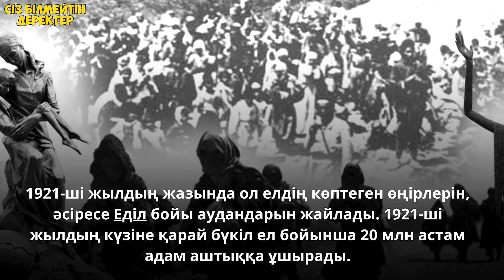МЫҢДАҒАН ҚАЗАҚТЫ АШАРШЫЛЫҚТАН ҚҰТҚАРЫП, ӨЗІ АТЫЛЫП КЕТКЕН ҚЫРҒЫЗ АЗАМАТЫ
1921-22 жылдардағы ашаршылық қазақ тарихына қаралы да, жаралы жыл болып енді.

1921-22 жылдардағы ашаршылықтан Қазақстан экономикасы біршама тоқырауға ұшырады. Әсіресе, Орталық, Батыс облыстар, атап айтқанда, Орынбор, Ақтөбе, Орал, Қостанай, Бөкей губерниялары, Адай уезі ашаршылық тырнағына ілініп, осының салдарынан мыңдаған адамдар аш-жалаңаш қалды.
1921 жылғы аптап ыстық және қара шегірткенің қаптауы егістік пен шөпті толықтай жойды.